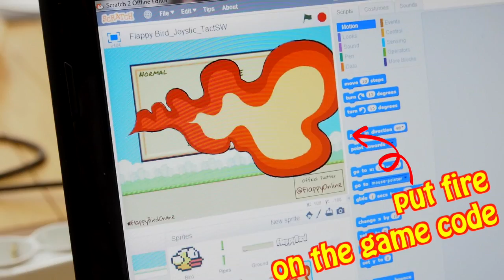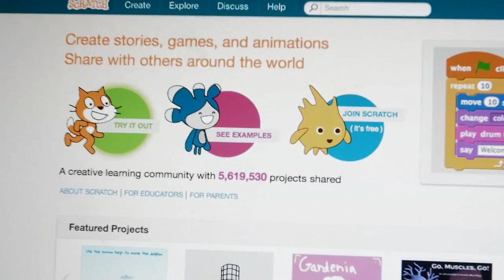7 Ways to Play Flappy Bird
"Make your own game, Design the way to play"

GameTube is the most interesting way to learn Scratch coding with interactive sensors such as a DIY version of Nintendo Wii.

You can get more inform. of GameTube and buy this one at this site after July, 12, 2014.